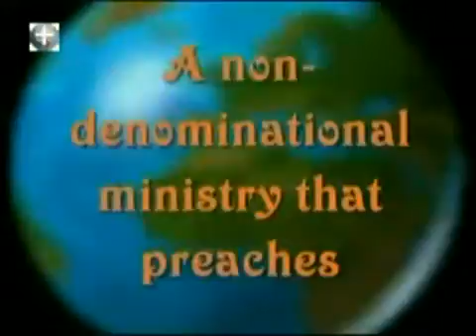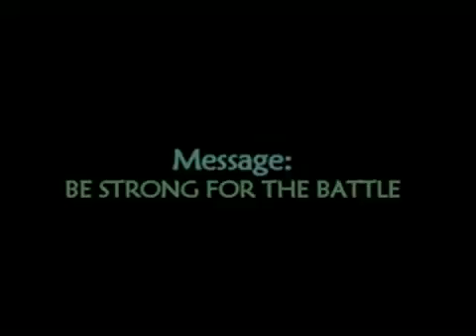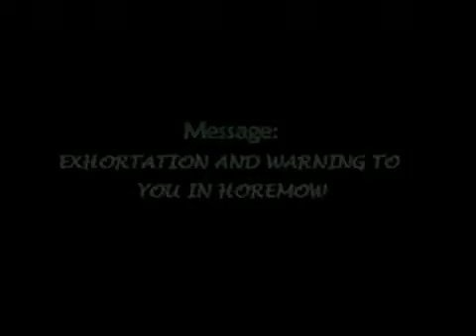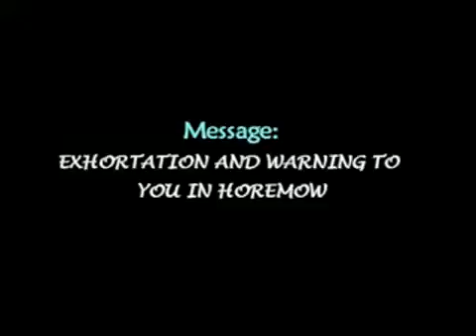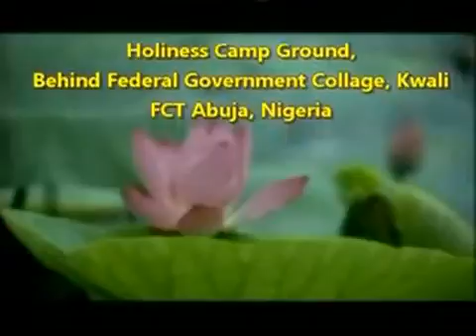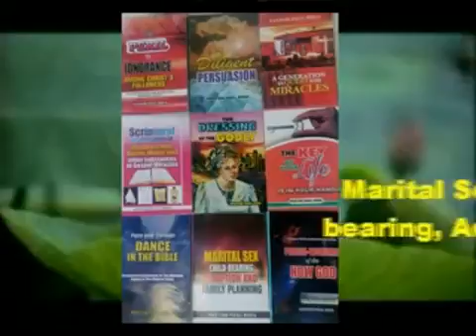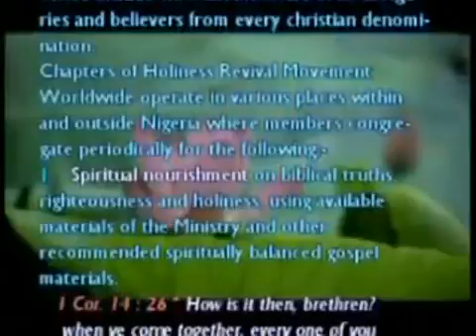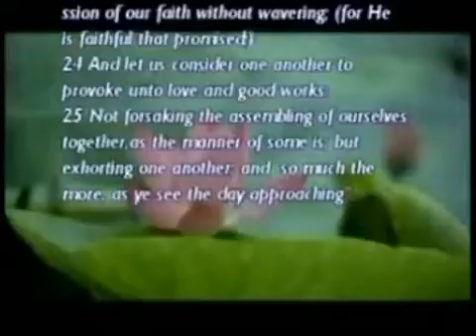BE STRONG FOR THE BATTLE; BY PST PAUL RIKA